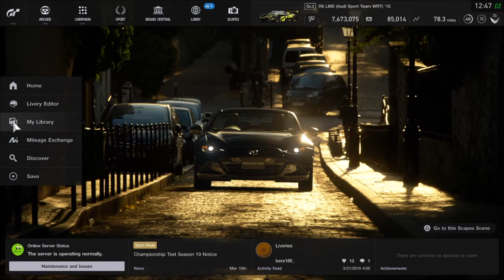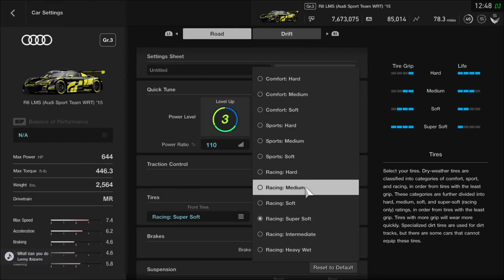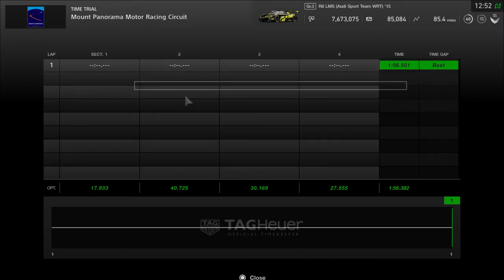Gtfusion round 1 at Bathurst practice